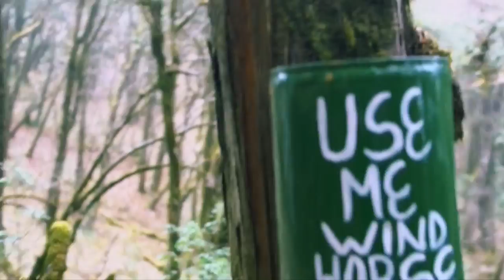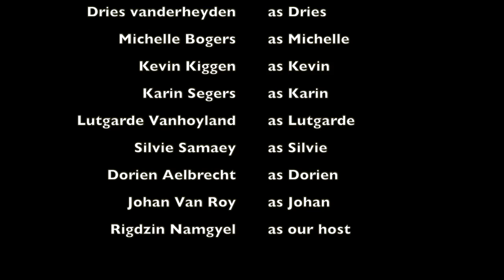Bhutan Dochula trekking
A trekking from Dochula 108 shortens to a temple in the mountains.
February 2020
Bhutan